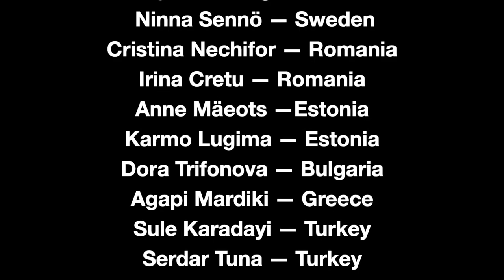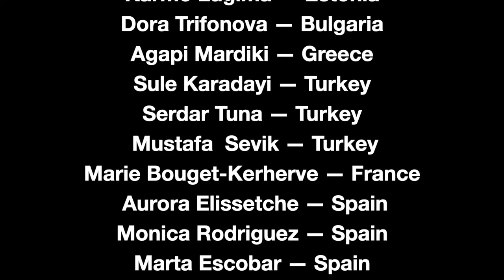Sculpture Trail 2019